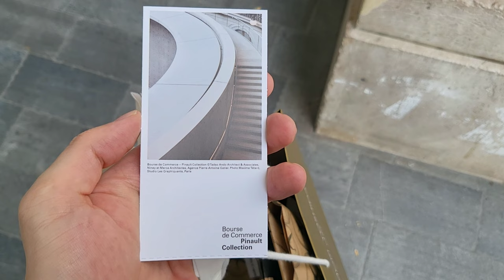[3 min] Paris - Pinault Collection: Art, History, and Architecture at the Bourse de Commerce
The Pinault Collection, housed within the historic Bourse de Commerce in Paris, showcases a diverse range of contemporary artworks curated by entrepreneur François Pinault. This transformation of the 18th-century monument into a cultural institution highlights the intersection of art, history, and architecture. The collection opened its doors to the public in May 2021.

Bourse de Commerce - Pinault Collection
 2 Rue de Viarmes, 75001 Paris, France
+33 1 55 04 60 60